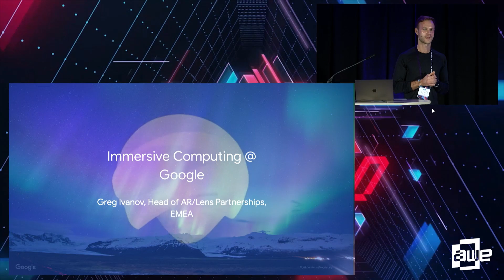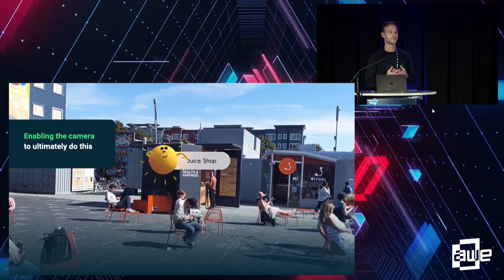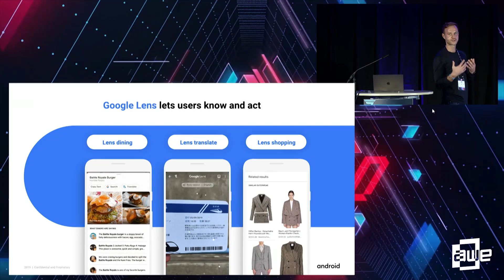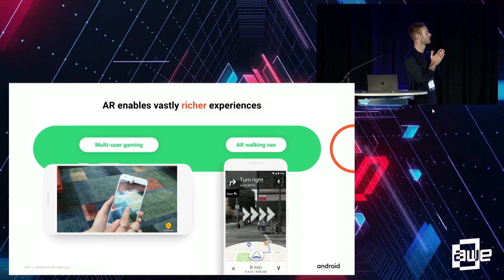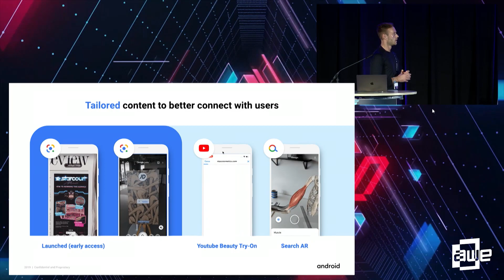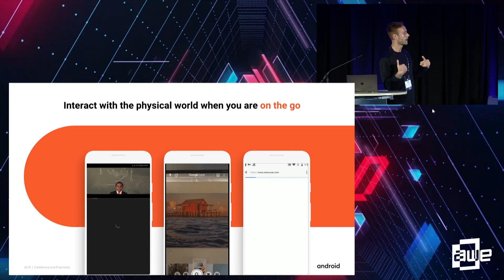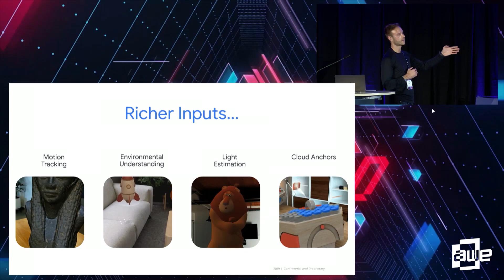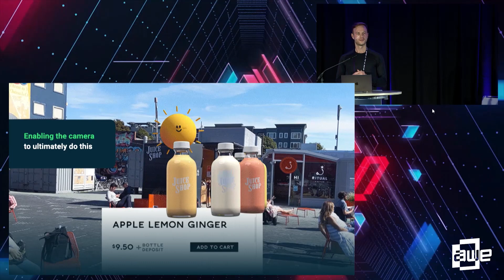Greg Ivanov (Google): Immersive Computing at Google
A talk from the Developer Track at AWE EU 2019 - the World's #1 XR Conference & Expo in Munich, Germany October 17-18, 2019

This session will cover Google's vision for immersive computing, bringing together its efforts in Lens and AR - all fueled by advances in computer vision and AI.